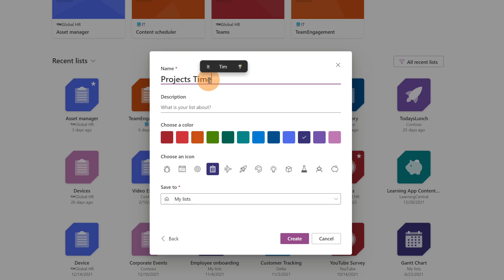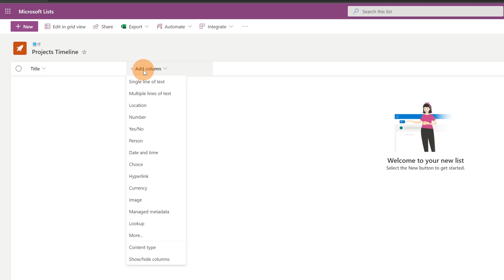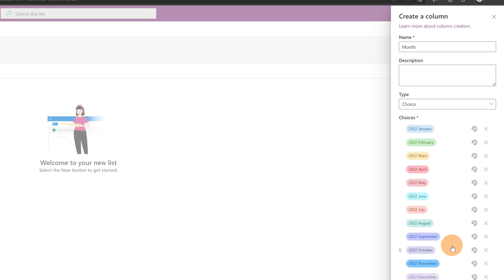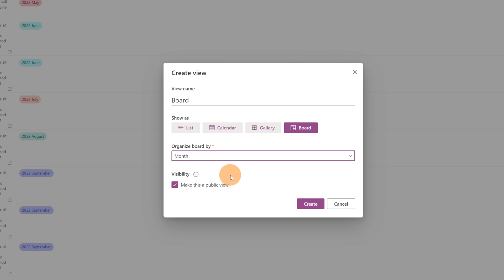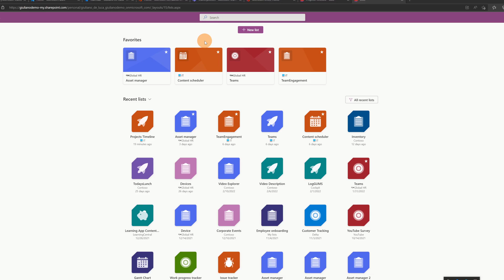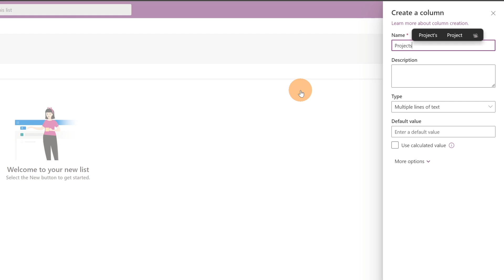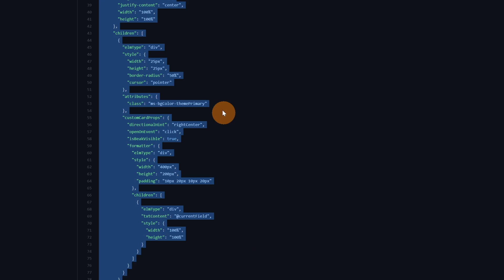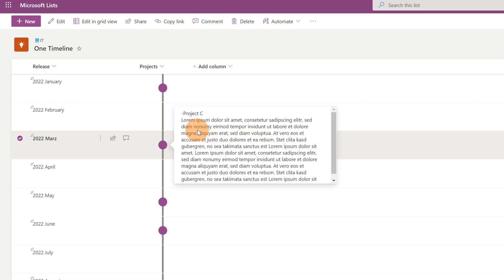⏲How to build a Timeline view in Microsoft Lists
In this tutorial, I'll show how to create a timeline view in Microsoft Lists, that will help you to plan a roadmap.
We'll see two samples, one timeline in a normal view and another one combined with the board view.

⏲Timestamps
00:00 Introduction
00:33 How to build a Timeline in the board view
02:19 Using column formatting for the Timeline board view
04:49 How to create a Timeline in a normal view
06:04 Using column formatting for the Timeline normal view
07:17 Conclusion ⏲Timestamps